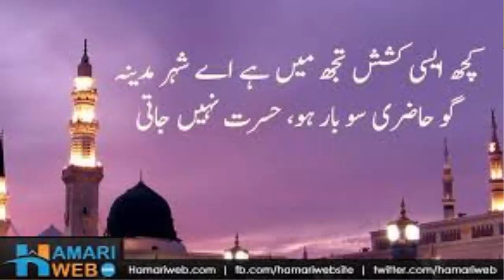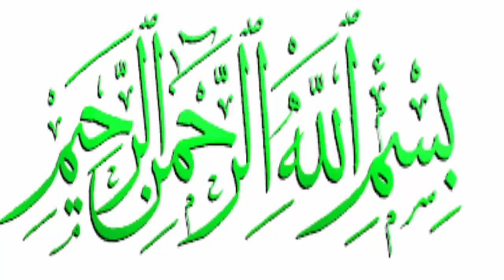Listen to the lovely Naat written in Muhammad's Kindness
Listen to the lovely Nat written in Muhammad's
Kindness